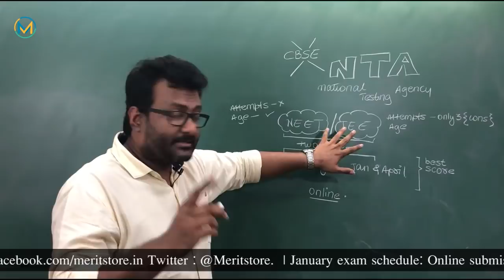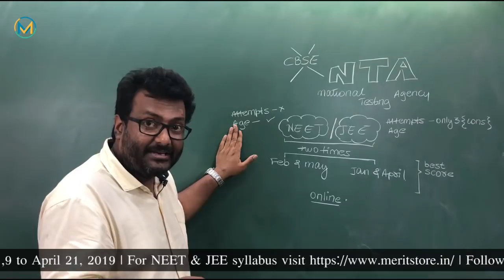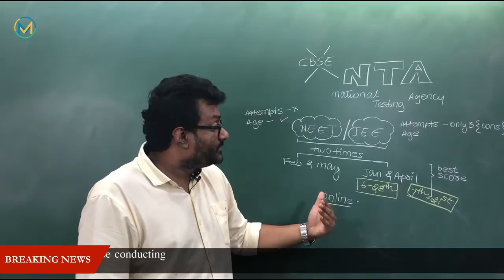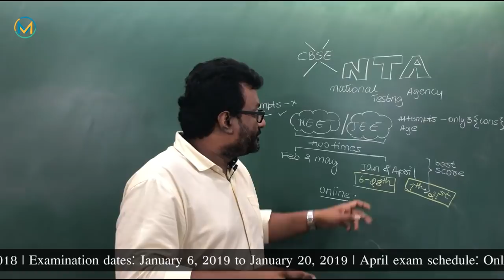All About NTA | Important changes in JEE Main & NEET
What changes will the NTA bring to NEET and JEE Main ? All your questions regarding the new announcement about NTA by MHRD have been answered in this video.

2. NTA for JEE Main